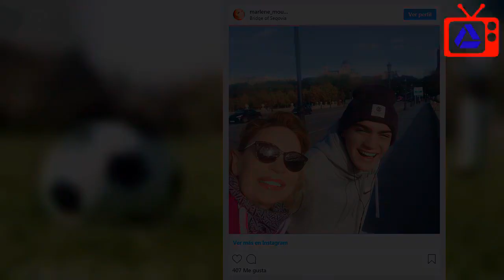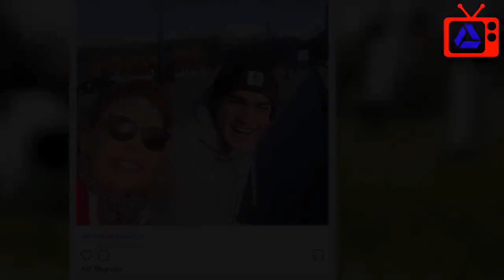Conoce a Gabriel Guevara, el hijo de Marlene Mourreau que con 18 años ya apunta alto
Cumplió 18 años el 6 de febrero y ya tiene su carrera enfilada. Gabriel Guevara, el hijo de Marlene Mourreau y el bailarín cubano Michel Guevara, ha entrado en la mayoría de edad con un papel fijo en una de las series de referencia de los más jóvenes y habiendo hecho sus pinitos en el mundo de la moda. Interpreta a Cristian en la novedosa ficción Skam, que adapta la producción noruega del mismo nombre a un grupo de adolescentes españoles haciendo el bachillerato, y comparte escenas con la nueva generación actores de nuestro país.      A pesar de que Gabriel prefiere mantener su cuenta de Instagram privada, como el resto de sus compañeros de la serie, su madre comparte muchos de los momentos de su vida juntos en Madrid. En estas imágenes se aprecia la buena relación que existe entre ellos, con paseos por lugares emblemáticos de la capital o vacaciones en paisajes paradisiacos. Hace no mucho les vimos juntos en televisión, cuando Marlene aparició en Cámbiame para que le hicieran un cambio de imagen. Entonces aseguró que a su hijo no le gustaba mucho cómo vestía, motivo por el que quería renovar su aspecto.   Así se cumplen también 18 años desde que Marlene presentara a su hijo en las páginas de la revista ¡HOLA!, unas imágenes en las que posaba con su bebé en brazos y junto al padre del pequeño, del que se separó en 2005.   Gabriel tiene un papel que se mantendrá a lo largo de las temporadas si la adaptación española se mantiene fiel a la versión original, puesto que tiene una especial relación con la protagonista, Eva, y es el mejor amigo de otro de los personajes masculinos principales. Skam España ya ha sido renovada para una segunda temporada y, según se ha anunciado, están realizado el casting para fichar a los nuevos chicos y chicas que se introducirán en las tramas.   Como parte de la serie, Cristian (Gabriel) tiene buena relación con Aitana, la finalista de Operación Triunfo, e incluso la invitó a una fiesta que se vio en las escenas exclusivas de Skam.